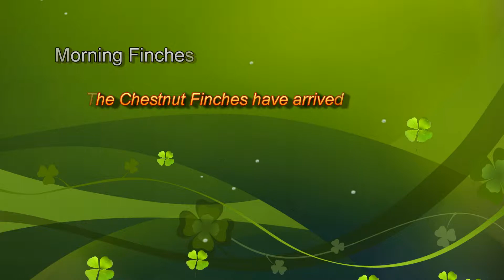finches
Produced with CyberLink PowerDirector 10. This is the first time I have used the program that came with my laptop.